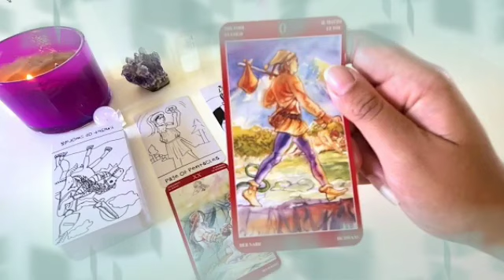برج الجدي من 14 إلى 21 تموز 2024 ✔️ شريك يريد أن يرضيك 🤫 أموال قادمه و عرض زواج 😍